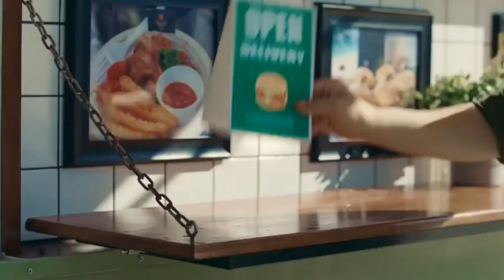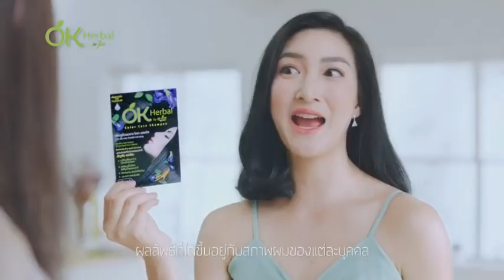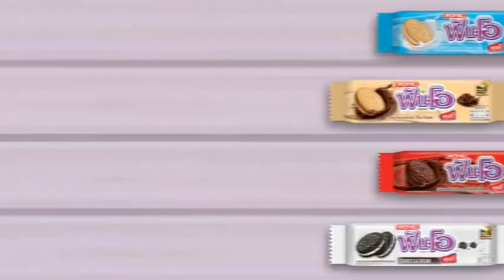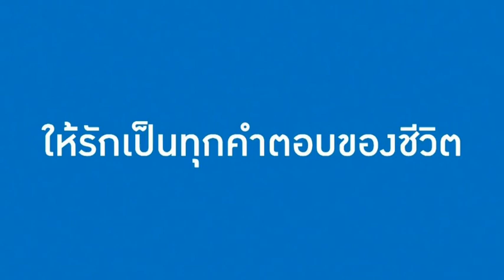โฆษณาไทย 2564 - 116